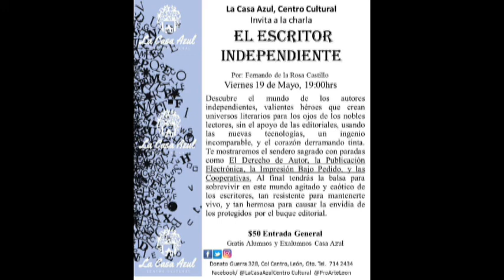Paola Mares Coordinadora Académica de Casa Azul y Fernando de la Rosa Escritor